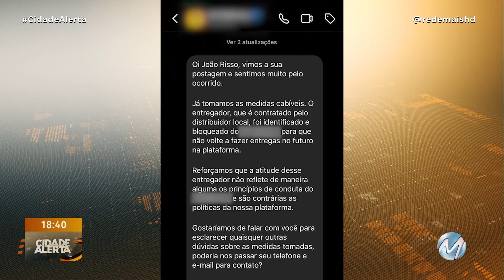FLAGRANTE: MODELO E FOTÓGRAFO ACUSAM MOTOBOY DE IMPORTUNAÇÃO SEXUAL E AGRESSÃO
Caso aconteceu em Poços de Caldas. Modelo e fotógrafo faziam um trabalho no centro da cidade quando o motoboy teria passado e assédio a jovem com palavras. Em seguida, o homem teria voltado e partido pra cima dos dois. O caso foi registrado na polícia. O motoboy foi identificado e desligado da empresa de entrega de bebidas para qual prestava serviços.